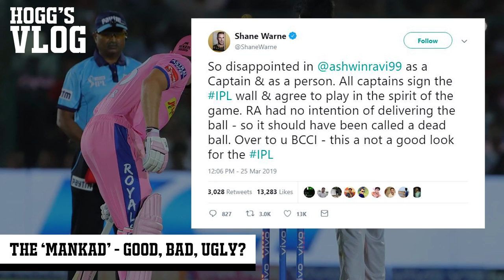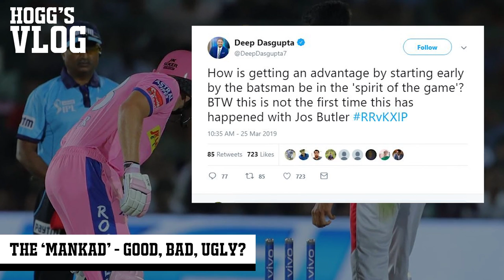The MANKAD: Good, Bad, or Ugly?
IPL2019: Things have got SPICY in the IPL! Controversy early on - Ravi Ashwin 'Mankaded' Jos Buttler just as he was looking to take the game away. Now Ashwin's facing the heat. Was he in his rights to dimiss Buttler? What do the laws say? That's on today's HoggsVlog. We're back to hoggytime!